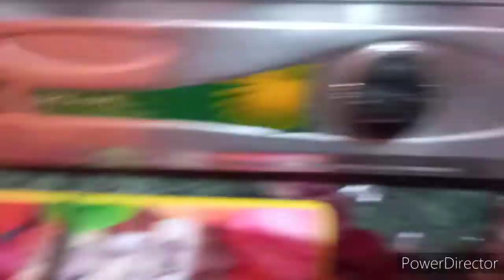Mere lia bahut khash din hai aaj... chhoti chhoti khushiyaan.. birthday vlog. 🥰🥳